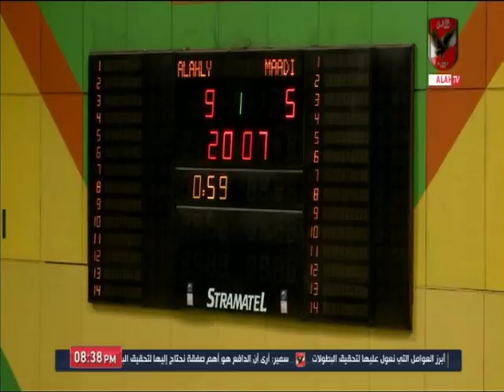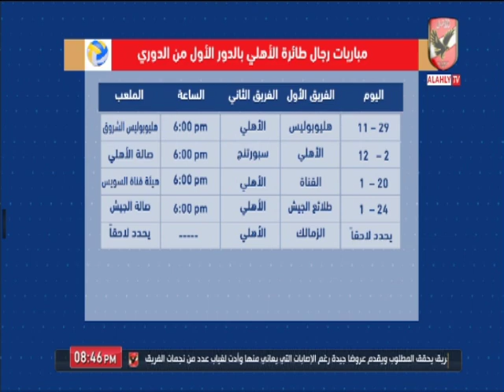حلقة العاب الصالات 6-11-2019